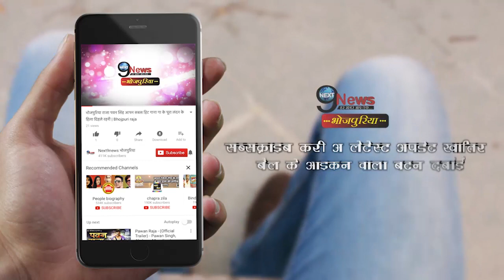बिहार सरकार का बड़ा फैसला, अनाथ बच्चों को मिलेगा सहारा || Bihar CM Nitish Kumar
कोरोना महामारी के वजह से अपने माता पिता को खोने वाले बच्चों को सरकार हर महिने 15 हजार रुपए देगी। जानिए कब तक मिलेगा उन्हें इस योजना से लाभ।